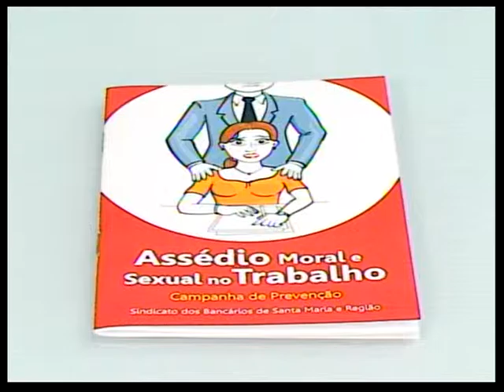BANCARIOS na TV - 22 julho de 2015